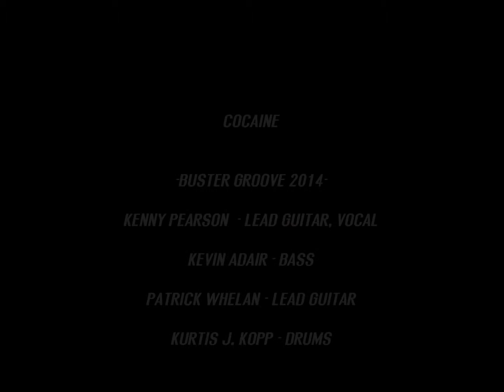Buster Groove - Cocaine cover